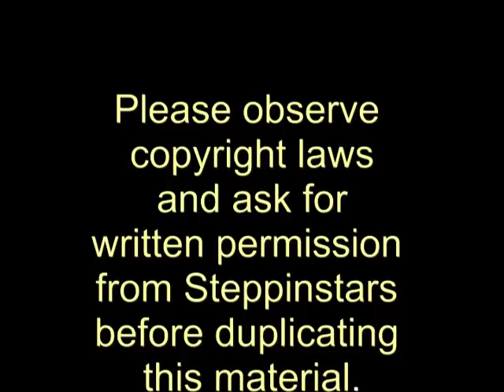Yellowstone - geysers - travel - scenery - music - beautiful - Steppinstars - Wonders in White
This is my tenth music video written for Youtube featuring visuals of geysers from Yellowstone National Park.  This is the third musical piece I have written as a result of a study of colors in nature. This new video then becomes a companion video to two of my other works, Pale Blue and A Rockwork Orange.  Thanks once again to landscape photographer Steve Henry, for providing the collection of photos from his Yellowstone - Through the Lens series of fine photography.  This video is dedicated to the fine members of G.O.S.A. - Geyser Observation and Study Association for their tireless efforts in recording countless hours of statistics related to the eruptions and behaviors of most of the noteworthy geysers in Yellowstone Park.